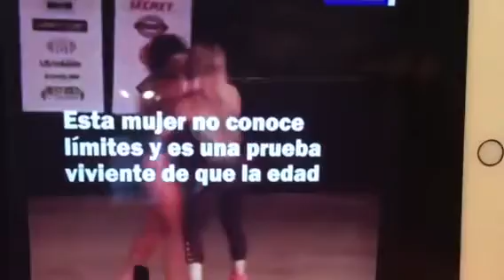Dra. Josefina D Monasterio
Grandiosa a Cualquier Edad!